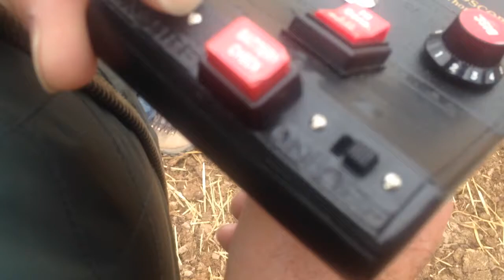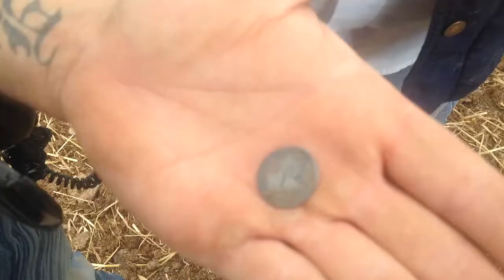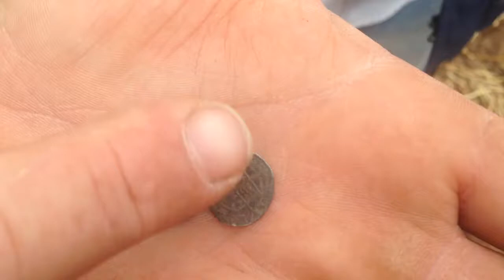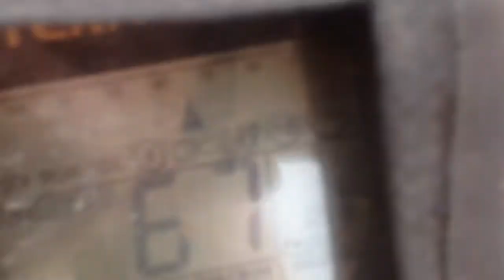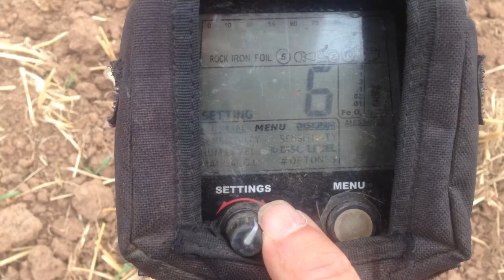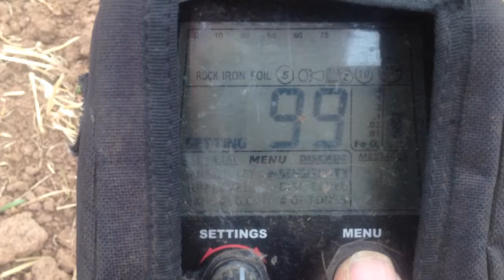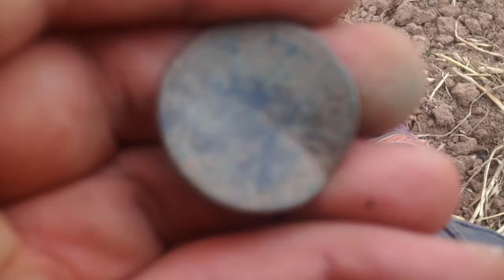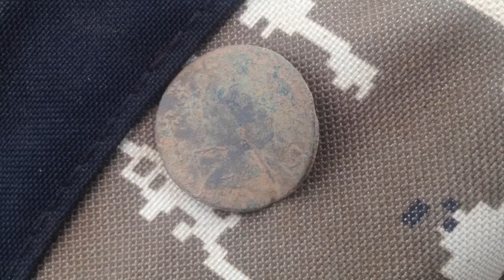Cannonball Run metal detecting Rally UnCUT Version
The cannonball run detecting rally
lots of great finds made and had an awesome time!!